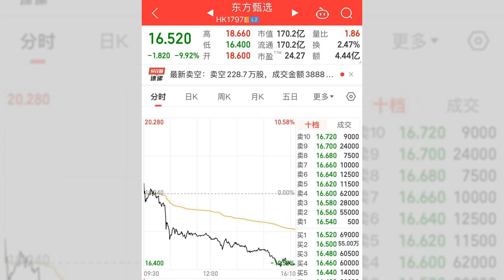俞敏洪：以后准备远离生意场！东方甄选股价狂跌；俞敏洪自曝直播间“乱七八糟”，不想没命的奋斗；网友热议：从文化课堂到吆喝卖货；董宇辉带货首秀破亿！东方甄选露底色：报道与分析20240603